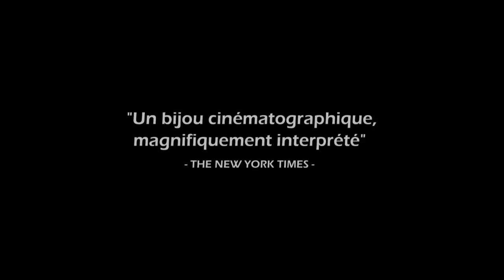[Bande-annonce] LEILA • avec Leila HATAMI • LE 6 DÉCEMBRE 2017 au cinéma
LEILA de Dariush Mehrjui, avec Leila HATAMI (Une Séparation) et Ali MOSAFFA (Le Passé) AU CINÉMA LE 6 DÉCEMBRE